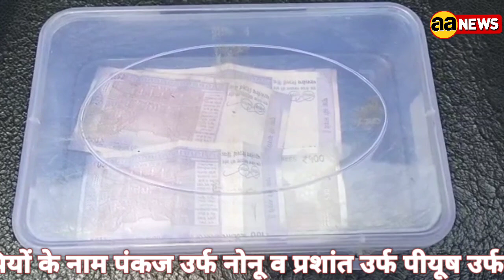नोनू व भोपी गिरफ्तार, दोनो हिस्ट्रीशीटर BC, Nonu and Bhopi